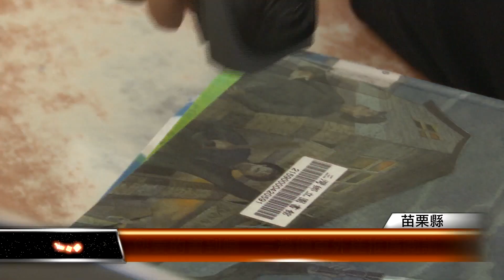您要的書到囉 三灣機車外送推廣閱讀│T NEWS聯播網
叫餐用外送服務不稀奇，現在為了鼓勵閱讀，也可以機車即時外送，苗栗縣三灣鄉立圖書館，提供全鄉國中小和幼兒園送書到校服務，像三灣鄉立幼兒園沒有圖書室，有了機車外送，隨時都有新書好看。